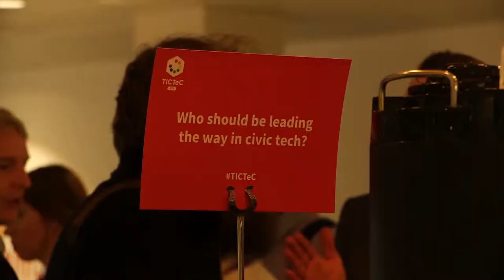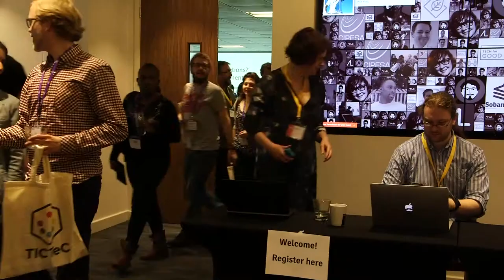The Impacts of Civic Technology Conference 2015 (TICTeC2015): A short summary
mySociety hosted The Impacts of Civic Technology Conference (TICTeC2015) on 25 March 2015 in London.

It was the first conference of its kind and attracted 110 delegates from 26 different countries.

It was the first in an annual series of conferences from mySociety, focusing on the impact that civic technology and digital democracy are having upon citizens, decision makers and governments around the world.

This short video gives an overview of the conference.

We hope to see you at TICTeC2016!